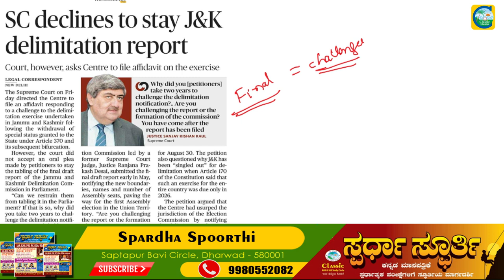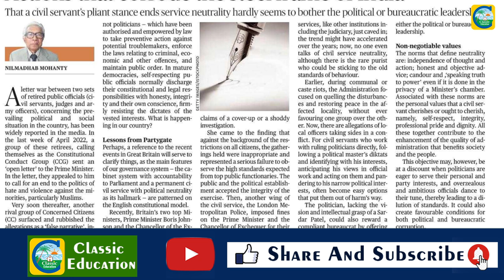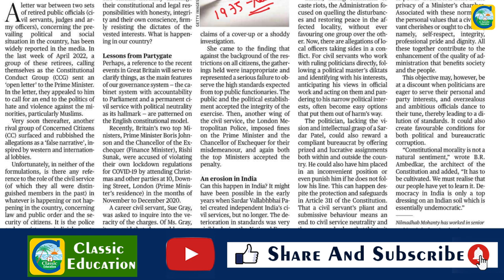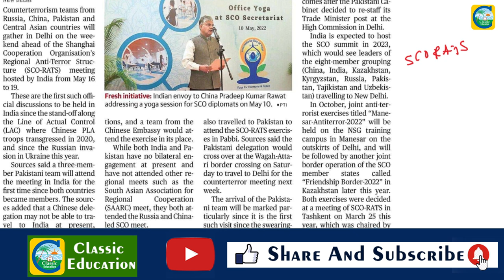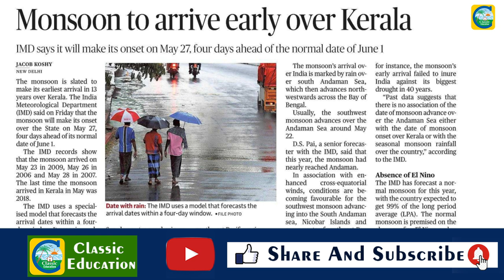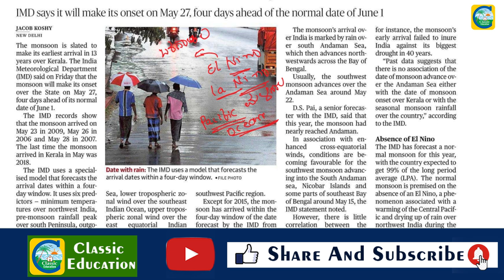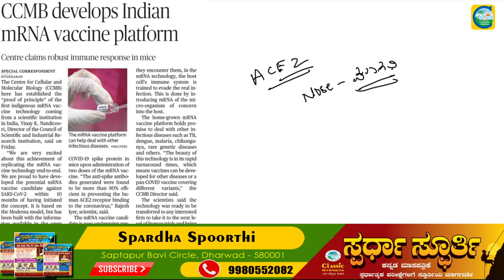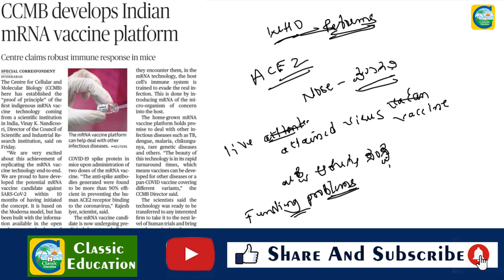14th May2022|The Hindu Newspaper Analysis & MCQ in Kannada|ಪ್ರಚಲಿತ ಘಟನೆಗಳ ಬಗ್ಗೆ ಕನ್ನಡದಲ್ಲಿ ವಿಶ್ಲೇಷಣೆ